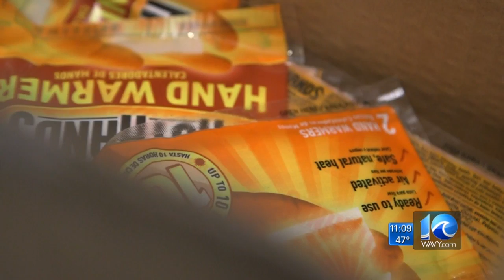Group of Portsmouth friends handing out coats, toiletries to homeless